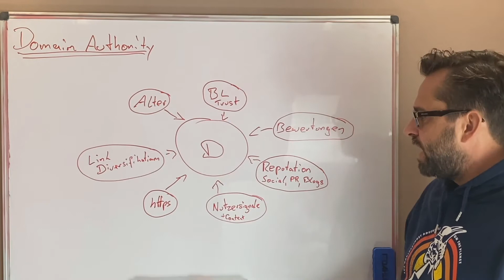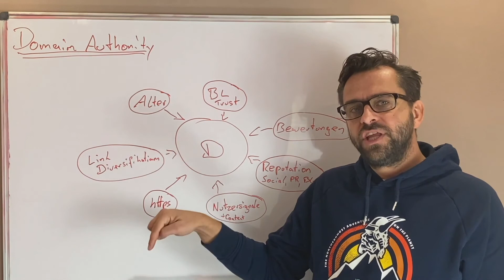Domain Authority verständlich erklärt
In diesem Video erklären wir den Begriff "Domain Authority". Wie setzt sich diese zusammen und welche Möglichkeiten zur Steigerung besitzt du?

Die Domain Authority stellt eine Autorität dar, ein Vertrauen welches Google in deine Domain vergibt und somit auch bessere Platzierungen in der Suchmaschine zulässt. Diese setzt sich beispielsweise wie folgt zusammen:

💡  Das Alter deiner Domain und Ihre Vergangenheit
💡  Den Backlinks deiner Domain
💡  Trust-Signale durch Backlinks
💡  Bewertungen im Internet
💡  Reputation durch Social, PR, Blogs
💡  Der Suche nach deiner Marke
💡  Nutzersignale
💡  Technische Merkmale wie Ladezeit, SSL Verschlüsselung
💡  Link Diversifikationen

⚠️  Wenn du eine saubere Suchmaschinenoptimierung durchführst, passenden Content für deine Nutzer zur Verfügung stellst, läufst Du weniger Gefahr einer Abstrafung und Google vertraut dir!

Möglichkeiten um deine Domain Authority zu verbessern:

► Lege eine userfreundliche Webseitenstruktur an
► Verlinke intern sinnvoll
► Vermeide Keyword Spam
► Verstehe den User-Intent
► Verteile Content über Socialmedia

👉 Möchtest Du weitere Tipps wie du deine Domain Authority steigerst? Dann besuche unseren Lexikon Beitrag